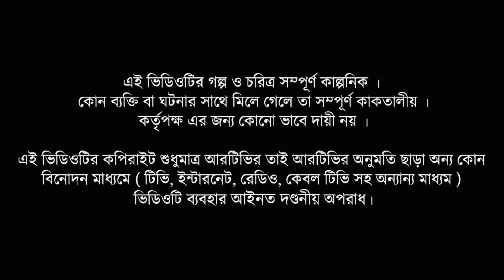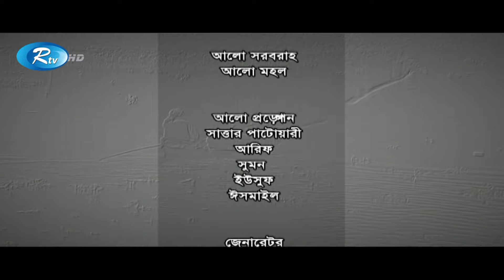Nojir Bihin Nojor Ali Ep 08 | নজিরবিহীন নজরআলী | Zahid Hasan, Ahona Rahman | Bangla Natok 2020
Drama : Nojir Bihin Nojor Ali  | নজিরবিহীন নজরআলী
Episode : 08
Cast : Zahid Hasan, Ahona Rahman, Siddikur Rahman, Munira Mithu, Tarik Shopon
Director : Himu Akram